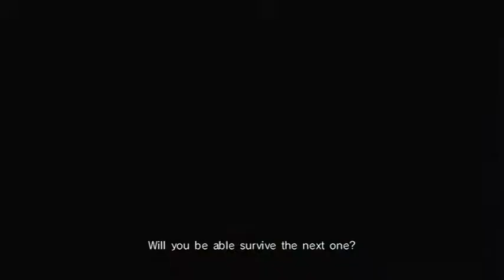Catherine Ep 21 JohnnyBliss w/ Phoenix